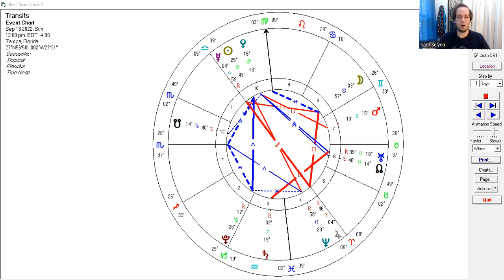Sept 12 - Sept 18 Astrology Forecast with Sam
Welcome back for another week-ahead astrology forecast!

Interested in looking at your natal chart and discussing more Astrology with a formal consultation?

The Week's Aspects in Eastern Standard Time (EST):

Monday
1:24pm Moon Aries sextile Rx Saturn Aquarius

Tuesday
12:53am Moon Aries square Rx Pluto Capricorn
7:39am Moon into Taurus

Wednesday
4:39am Moon Taurus trine Venus Virgo
10:48am Moon conjoin North Node Taurus
6:34pm Moon conjoin Rx Uranus Taurus
8:28pm Moon Taurus square Rx Saturn Aquarius

Thursday
1:31am Moon Taurus trine Sun Virgo
4:47am Moon Taurus sextile Rx Neptune Pisces
8:57am Moon Taurus trine Rx Pluto Capricorn
4:16pm Moon into Gemini

Friday
2:13am Moon Gemini sextile Rx Jupiter Aries
5:35am Moon Gemini trine Rx Mercury Libra
2:41pm Venus Virgo square Mars Gemini
6:04pm Sun Virgo opposes Rx Neptune Pisces
8:09pm Venus Virgo trine North Node Taurus
8:51pm Moon conjoin Mars Gemini
9:17pm Moon Gemini square Venus Virgo

Saturday
7:03am Moon Gemini trine Rx Saturn Aquarius
3:53pm Moon Gemini square Rx Neptune Pisces
5:52pm Moon Gemini square Sun Virgo

Sunday
3:59am Moon into Cancer
1:38pm Moon Cancer square Rx Jupiter Aries
1:56pm Moon Cancer square Rx Mercury Libra (Friday Sept 2nd Flashback)
6:22pm Rx Mercury Libra oppose Rx Jupiter Aries